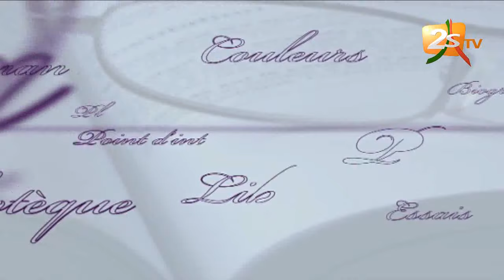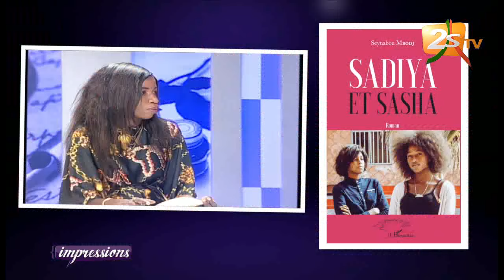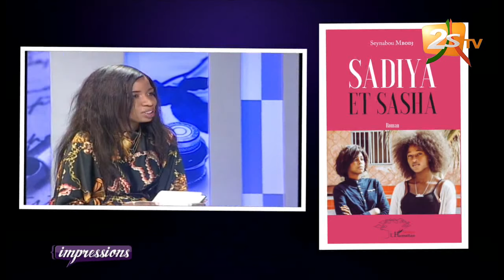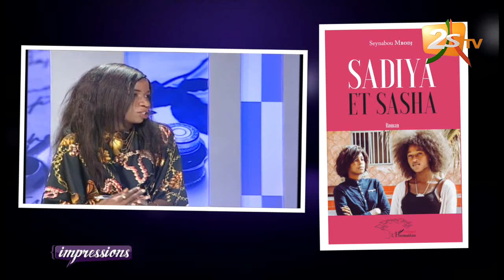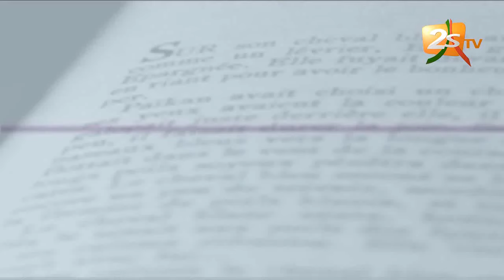IMPRESSIONS DU 05 AOÛT 2019 AVEC SADA KANE